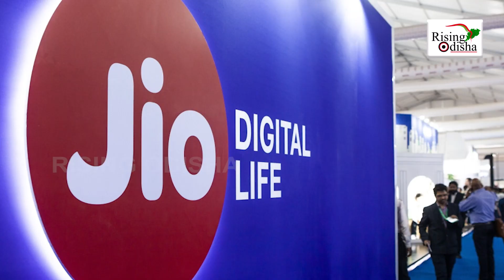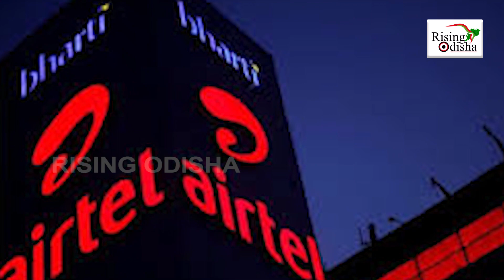Jio Beats Airtel And BSNL | Reliance Jio Beats Airtel To Be India’s Second Biggest Telecom Network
Reliance Jio beats All Telecom Companies | Jio beats Airtel And BSNL Monthly Turnover | JIO Update